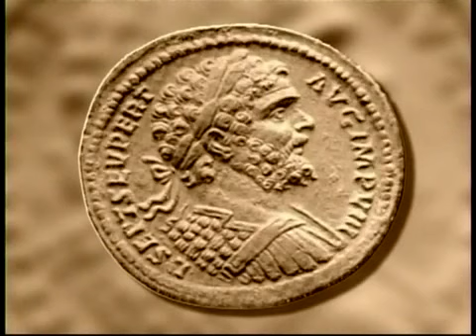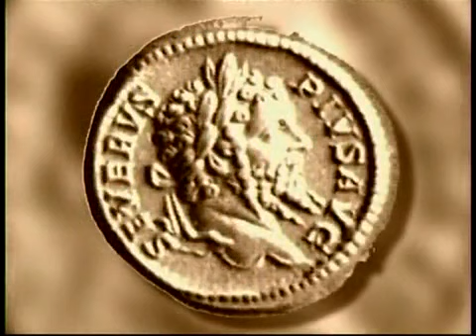Septimius Severus - The First African emperor of Rome